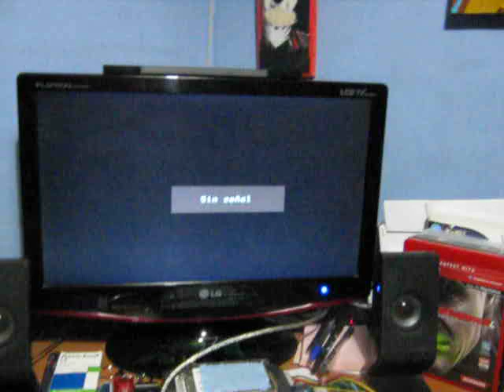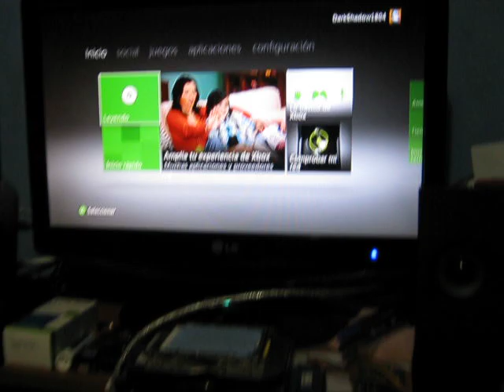My NEW XBOX360 Elite